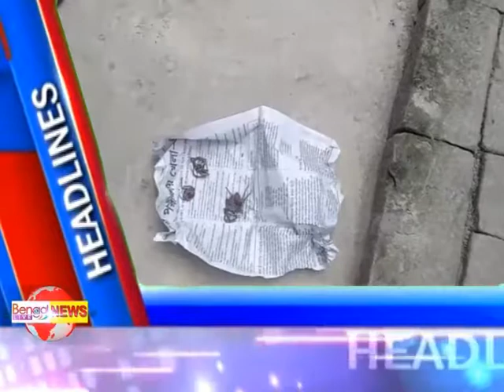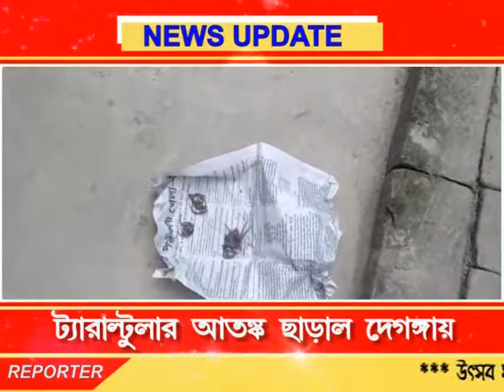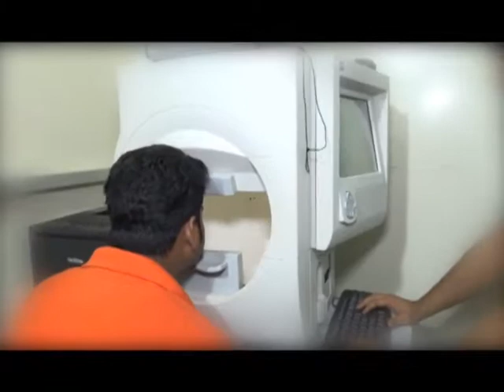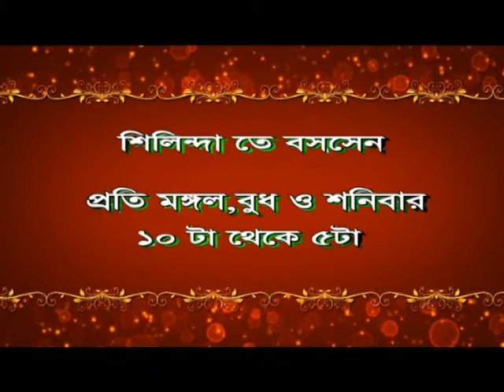Bengal LIVE NEWS 18.06.18